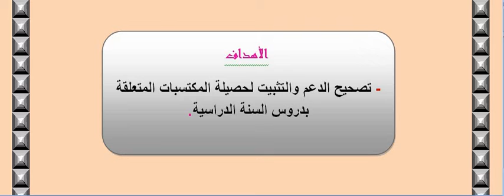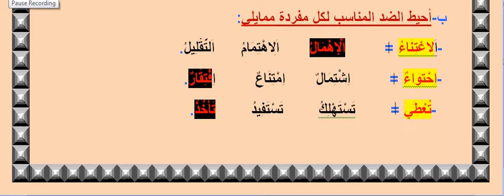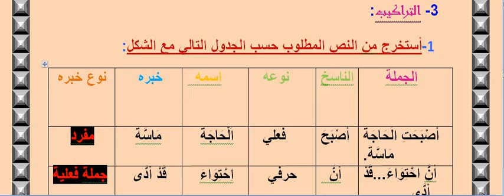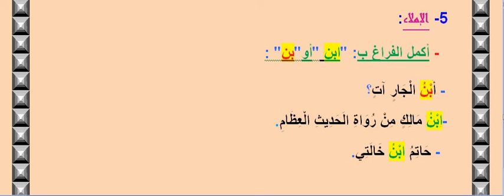السادس ابتدائي - اللغة العربية 01/6